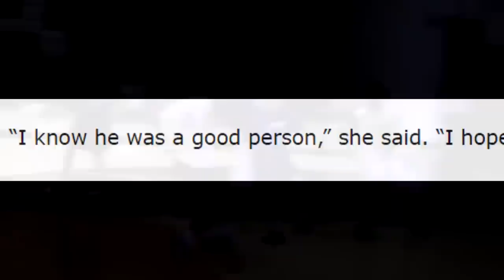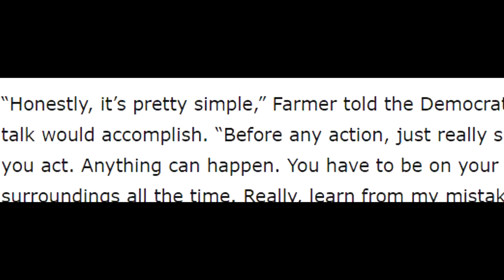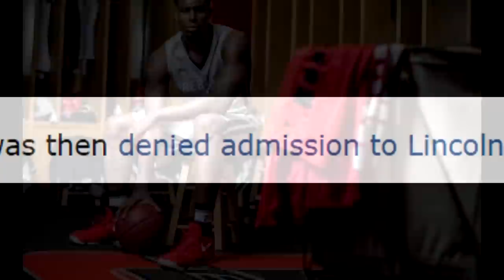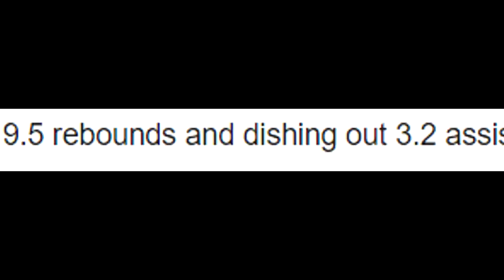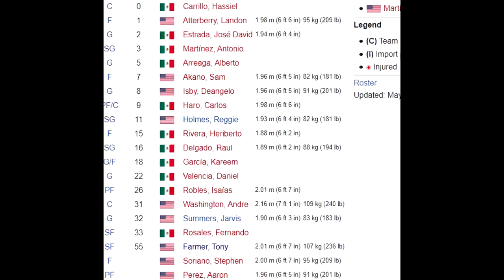WHAT HAPPENED TO THE "BRUH MEME" GUY?!? FROM 4 STAR RECRUIT TO JAIL?! TONY FARMER'S INSANE STORY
A very long time ago there was a "bruh meme" going around... But what is the story about the guy in the meme?